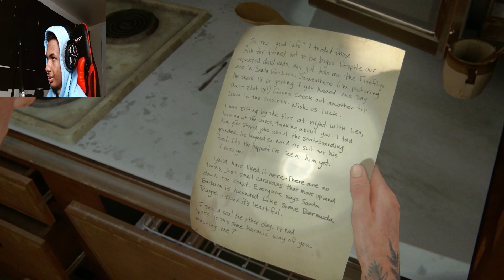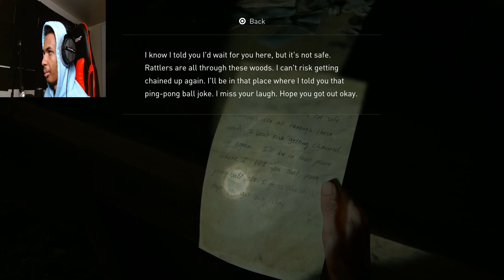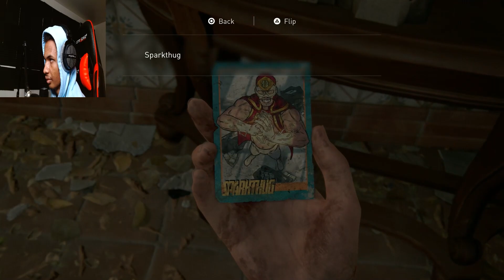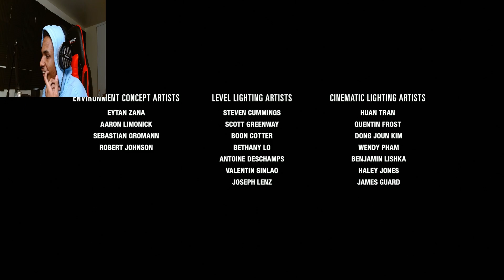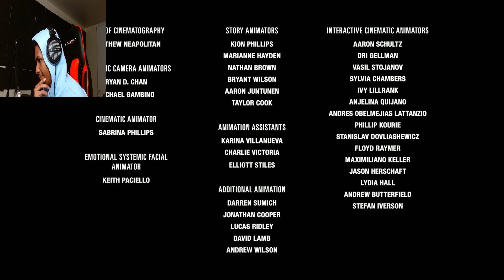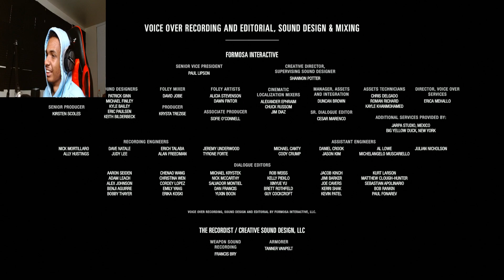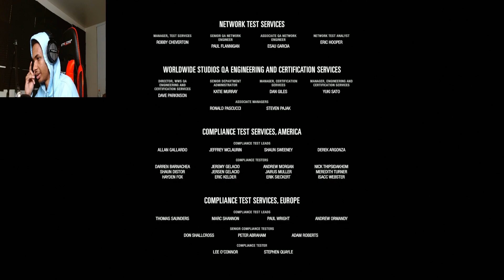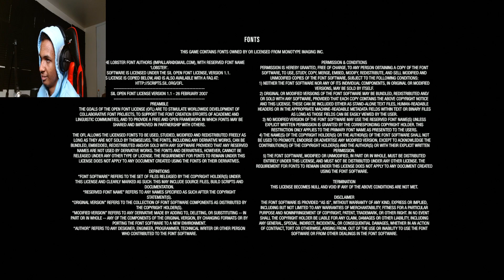THE END OF IT ALL | The Last Of Us 2 Part 12 (END)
The end of The Last of Us Part II is finally here and i'm feeling all kinds of emotions!